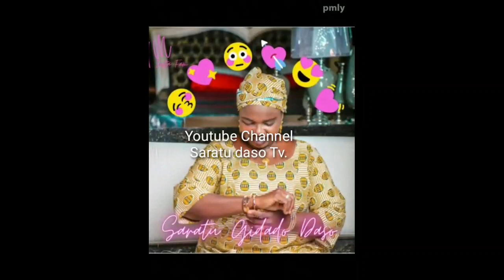DASO tayi Hotuna zafafa dan murnar samun 1 million Followers a Instagram.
DASO tayi Hotuna zafafa saboda murnar samun mabiyanta Miliyan daya 1M a Instagram.